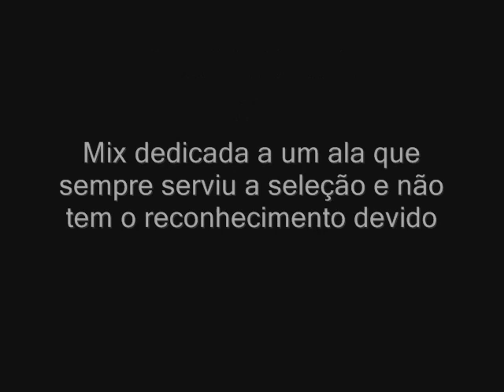Marcelinho Machado - Seleção Brasileira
Gatilhaço dos três pontos